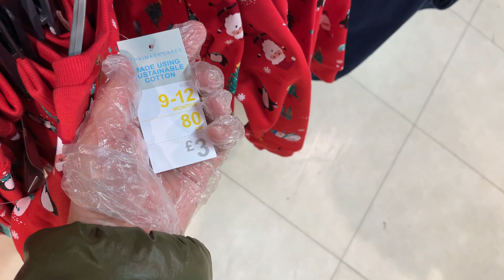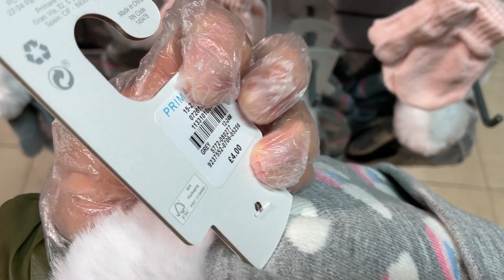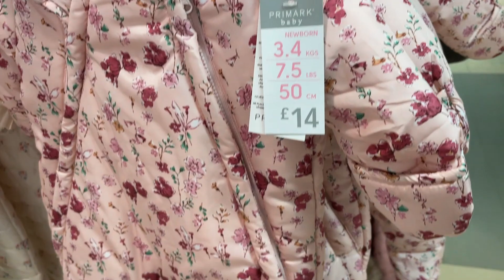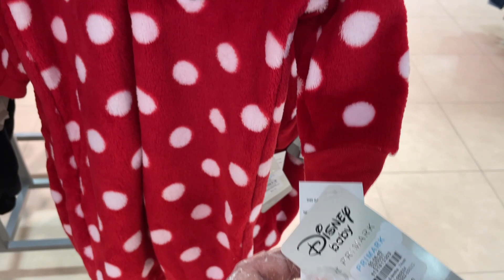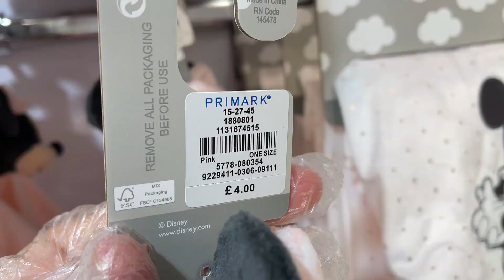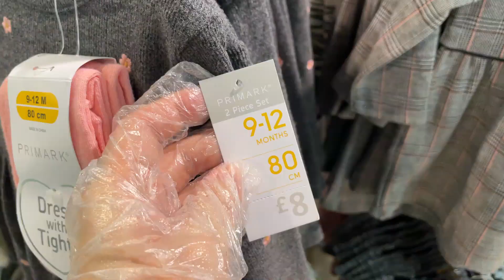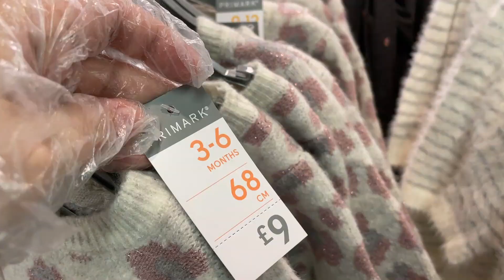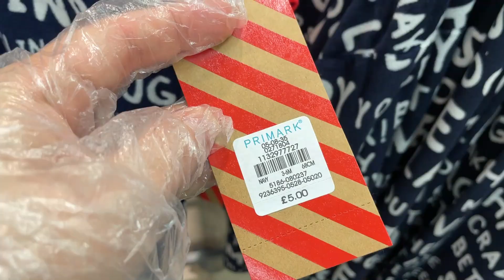PRIMARK BABY GIRLS , 0 Till 36 Months - December, 2020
Kidswear - Primark Beautiful Girl's Fashion with prices.
Girl's New Clothes - Priamrk - Christmas , 2020